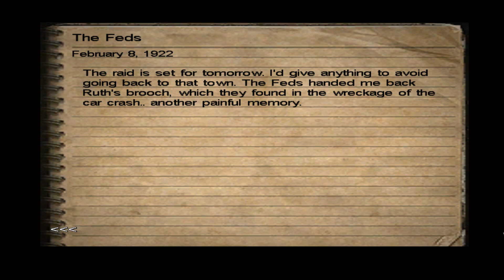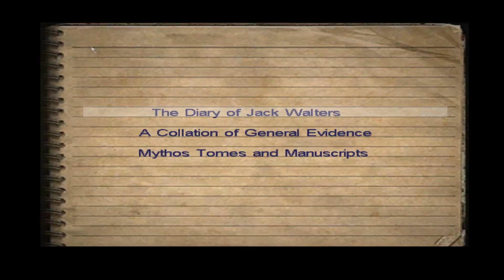FBI at it's best - Call of Cthulhu: Dark Corners of the Earth (part 8)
Well, time for a boring part of the game. Believe me, I've circuled all around the place so many times it felt like eternity.
Anyway.

Overall, enjoy the show!